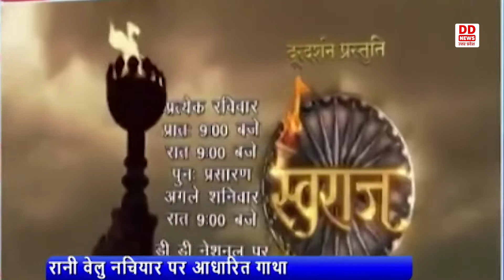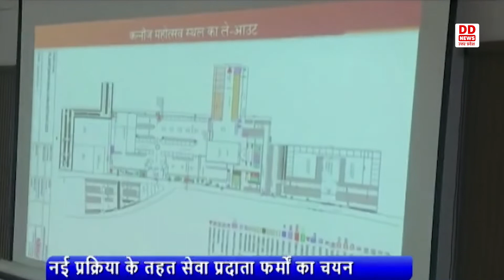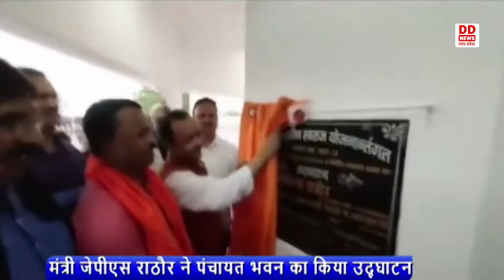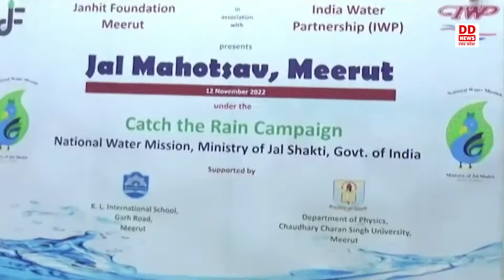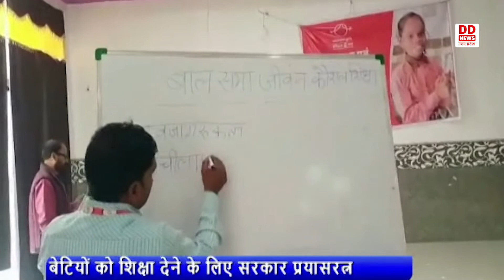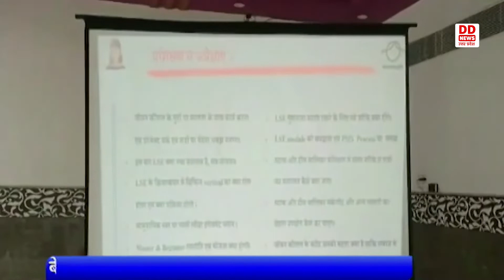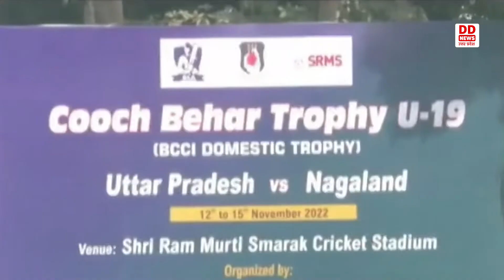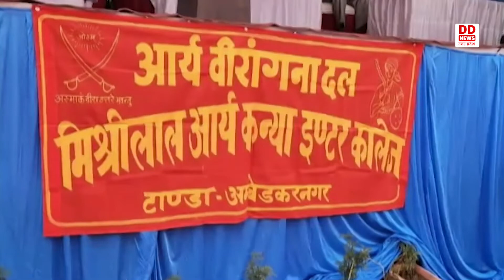Hindi News 08:00 AM || 13.11.2022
1- डेंगू और संचारी रोगों की रोकथाम के प्रयासों को और मिले गति- मुख्यमंत्री
 2-रणनीति के साथ डेंगू पर नियंत्रण के लिए काम हो- ए.के.शर्मा
 3- दिल्ली और उत्तर भारत के कई भागों में भूकंप के झटके महसूस किये गए
 4- बिना भेदभाव के लोगों तक पहुंच रहा है योजनाओं का लाभ- ब्रजेश पाठक